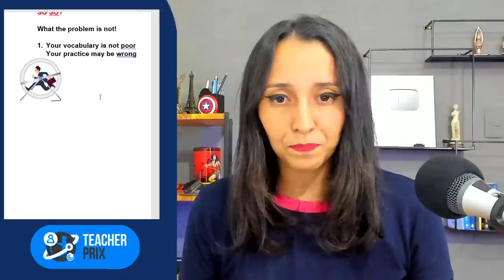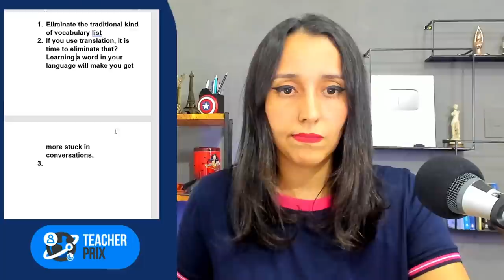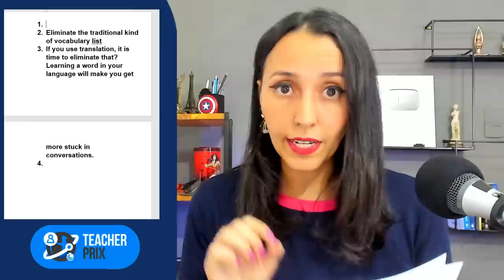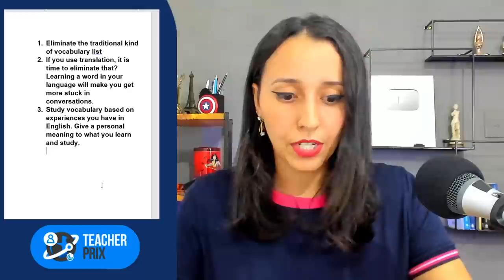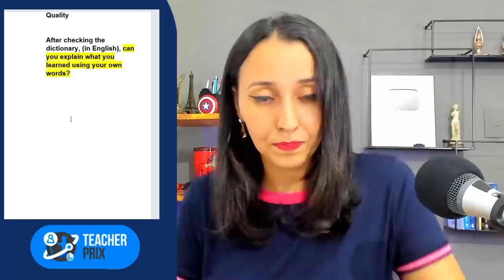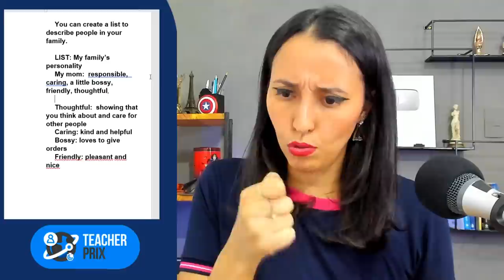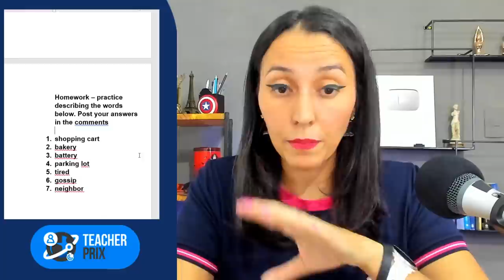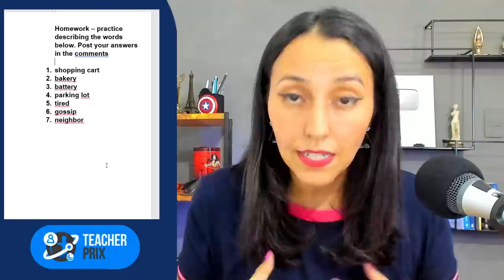Fire Up Your English #1 - New Series - Episode 1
This is new series here on my channel. Every Tuesday, you and I are gonna meet here on YouTube and will spend about an hour talking about strategies, tips, practices, exercises, neurolinguistic programming tips, vocabulary, listening, reading, speaking and many more activities to help you FIRE UP your English so that you can speak English with confidence and eliminate your fears.
This is the first episode of the series Fire Up Your English.